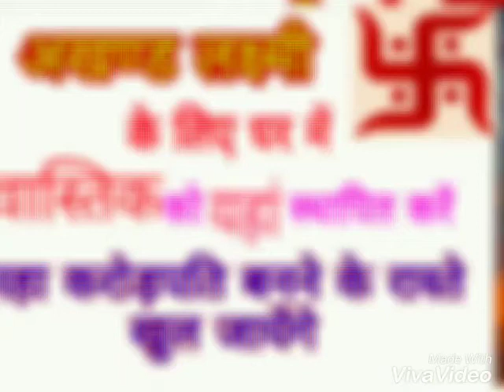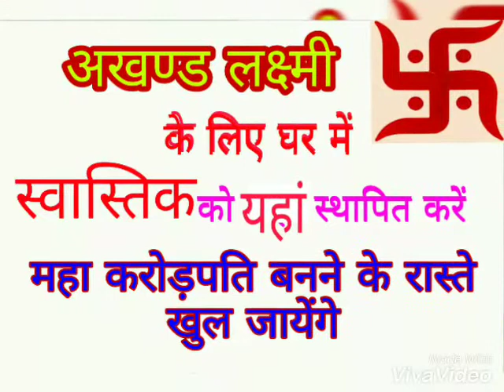स्थिर लक्ष्मी के लिए स्वास्तिक" ॥ ऐसे न बनायें" स्वास्तिक" वरना परिवार का होगा नाश.. "Swastik"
स्थिर लक्ष्मी के लिए स्वास्तिक घर में यहां बनायें ॥
Swastik ke Totke aur Upay